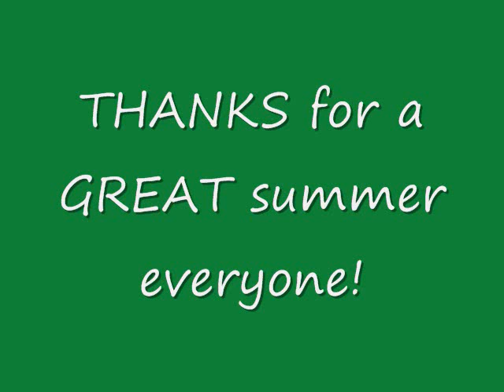Southlake Stingrays - Summer 2011.wmv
Pictures of the Southlake, TX Stingrays swim team - Summer 2011